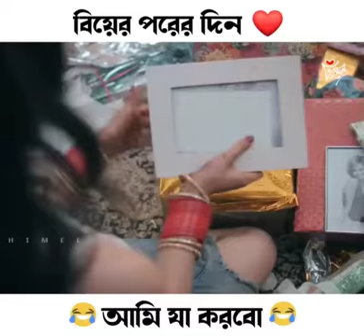funny video বিয়ের পর আমি যা করব 😆😆😆😆😆😆🤣🤣😂😂🤣😳😳